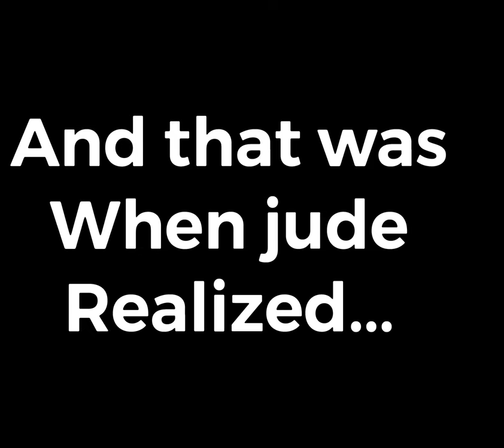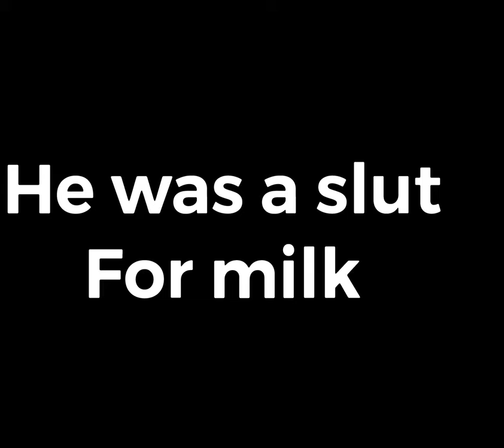If this gets 3 likes, I will literally DRINK MILK.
What has this channel come down to?